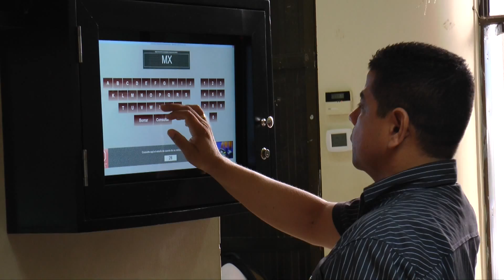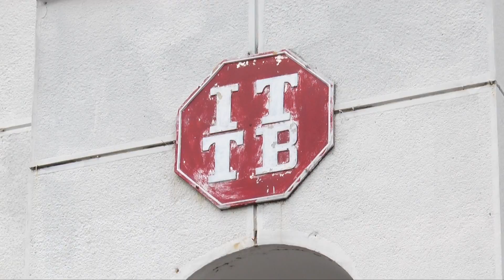Pago impuesto departamental